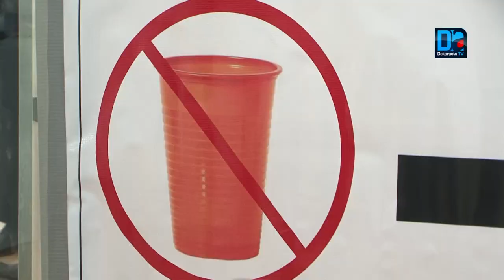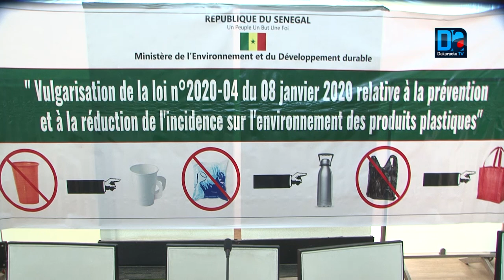Loi sur le plastique : les forces de défense et de sécurité sensibilisées pour ...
Loi sur le plastique : les forces de défense et de sécurité sensibilisées pour une bonne application de la loi